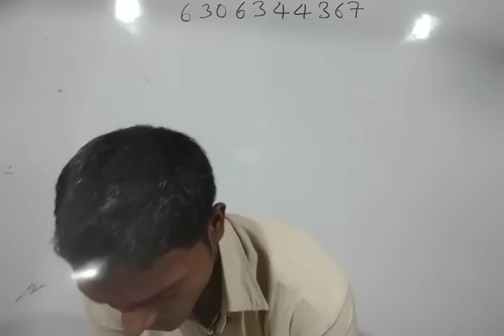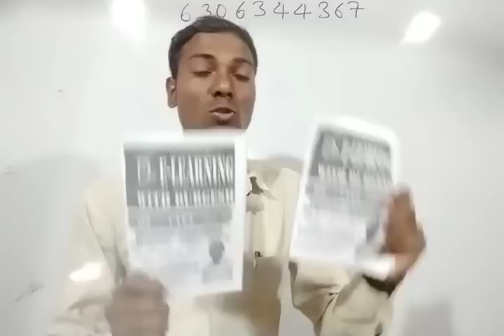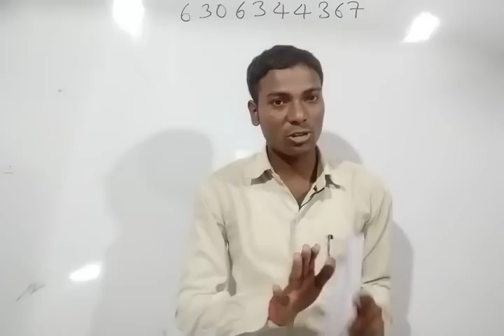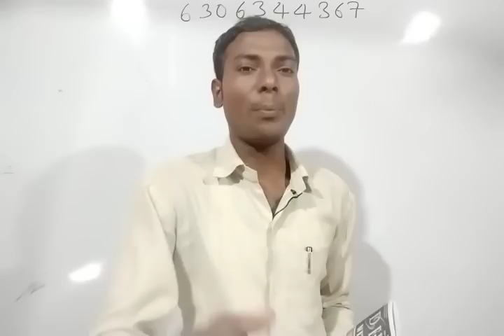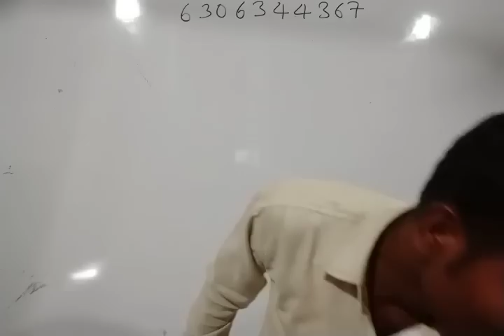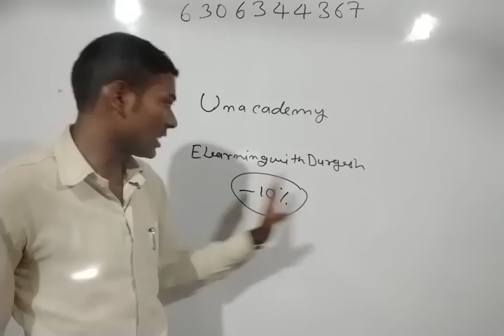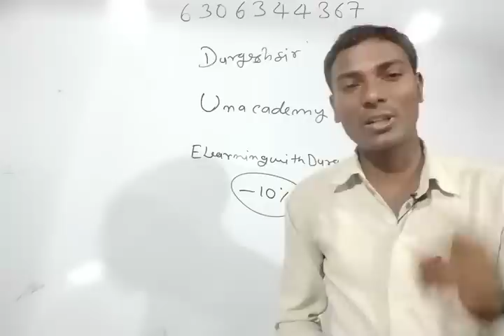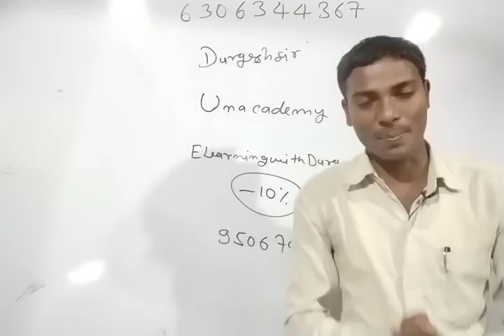CTET के सम्पूर्ण नोट्स में क्या है, और इसे कैसे पढ़ना है ? By elearningwithdurgesh